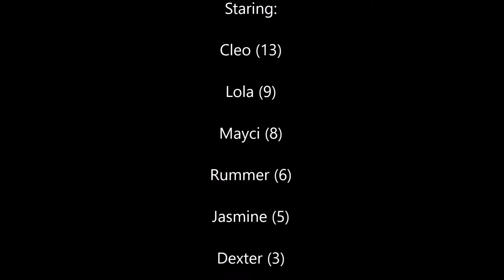Epsom Downs- A Short Film By Alex Connor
Short film